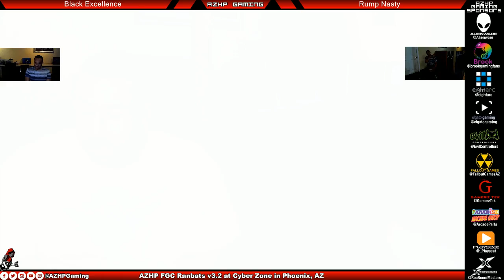Black Excellence VS Rump Nasty SFV AZHP FGC Ranbats v3.2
Black Excellence VS Rump Nasty SFV AZHP FGC Ranbats v3.2 -- Watch live